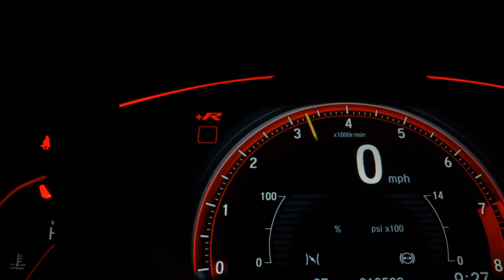FORD KA - 2020 - São Paulo/SP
Ford Ka SE 1.0 Flex, Mecãnico, completo com Ar Condicionado  Direção Elétrica, Airbag e ABS, alarme, Vidros e travas , Som, limpador e térmico traseiro, manual do proprietário e chave cópia,

Entre em contato com vendedor
Garantia de motor e cambio de 1 ano - Consultem condições

Veículo: FORD / KA 1.0 SE 12V
Ano: 2019/2020
Combustível: FLEX
Portas: 4 PORTAS
Câmbio: Manual
Cor: PRATA
KM: 59.287

✅ Air Bag
✅ Alarme
✅ Ar Condicionado
✅ Ar Quente
✅ Desembaçador Traseiro
✅ Direção Hidráulica
✅ Encosto de Cabeça Traseiro
✅ Freio ABS
✅ Rádio
✅ Retrovisor Fotocrômico
✅ Travas Elétricas
✅ Vidros Elétricos
✅ Volante com Regulagem de Altura
✅ Limpador Traseiro
✅ Trio Elétrico
✅ Entrada USB
✅ Controle de Som no Volante
✅ Bluetooth
✅ Direção Elétrica
✅ Sistema ISOFIX
✅ Volante com Multi Funções
✅ Rádio USB
✅ Retrovisor Retrátil
✅ Som Original